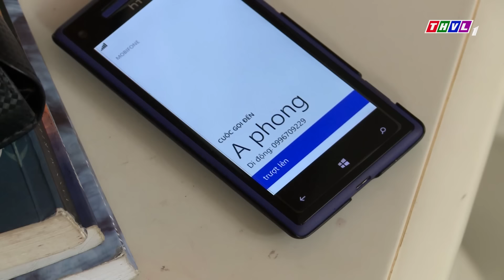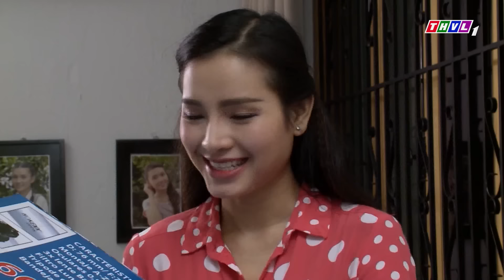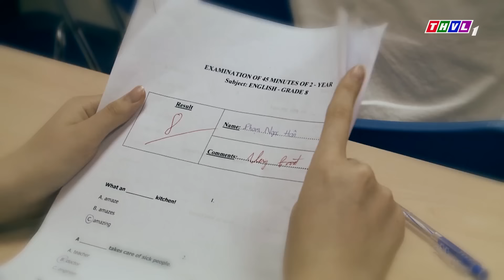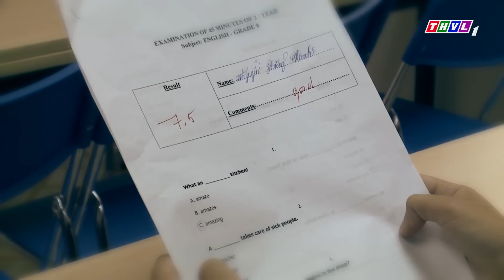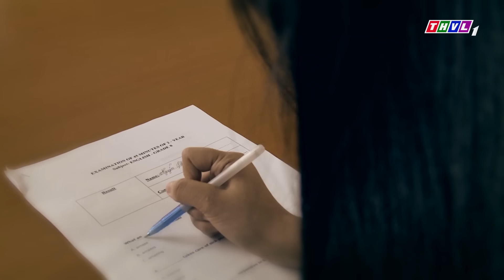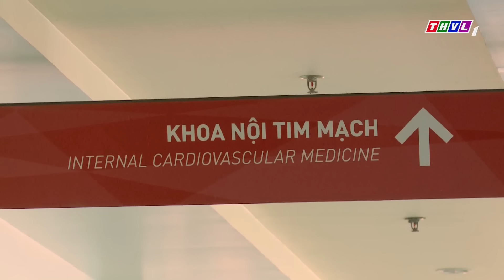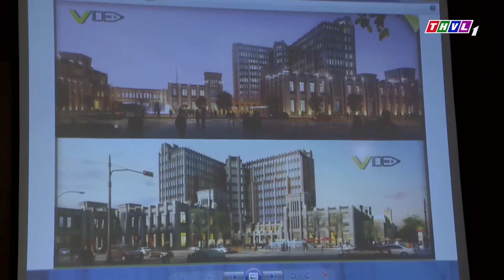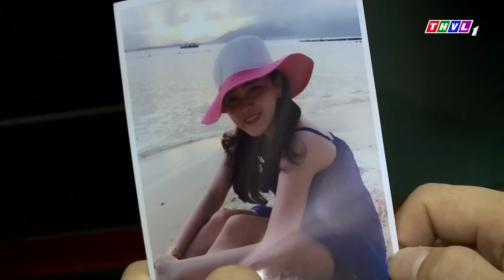Phim Việt Nam 2023 | ÂN OÁN HAI THẾ HỆ | Phim Tâm Lý Xã Hội Việt Nam Đặc Sắc 2023